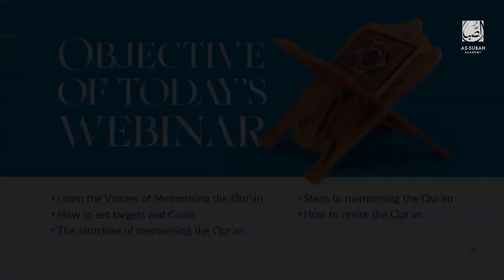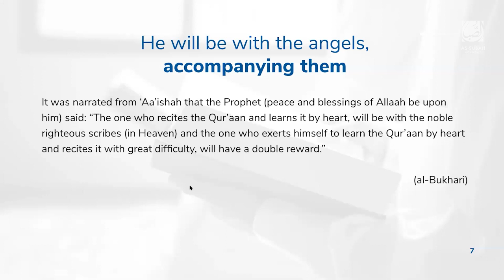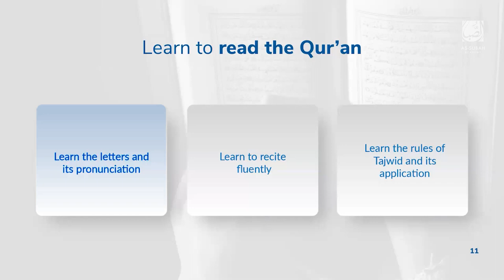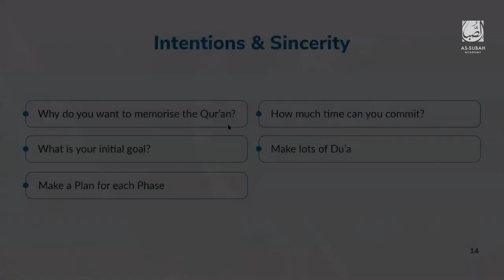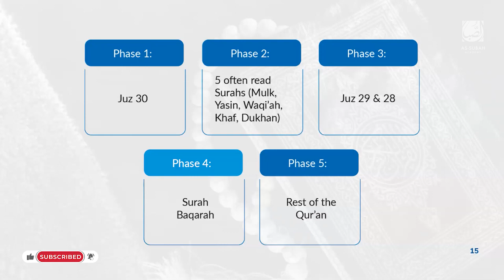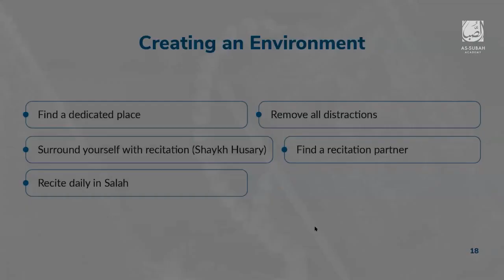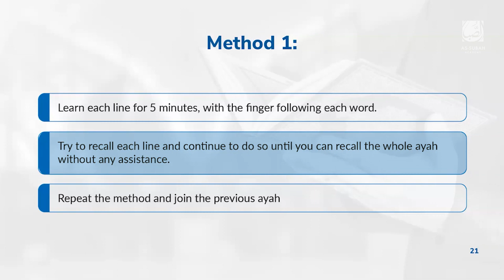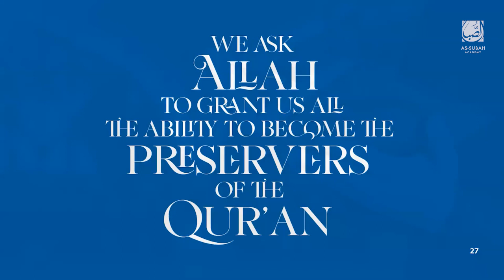How To Memorise The Qur'an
A practical guide for all those interested in memorising either various portions of the Qur’an or the complete Qur’an from beginning to end

Allah’s Messenger ﷺ said: “It shall be said to the companion of the Qur’an when he enters Paradise: ‘Recite, and ascend!’ - then for every verse he recites he will ascend by a degree, until he recites the final verse he has [to memory].”

(Narrated by Imam Abu Dawud in his Sunan)

Muslims have been memorising the Qur’an for 1400 years. It is a heartfelt desire and an earnest wish for many of us, but we may feel it is something daunting and unrealistic due to the questions which pop up in our heads:

- Where do I even start?
- How much should I memorise?
- What should I memorise if I decide to memorise parts of the Qur’an
- Without the right guidance and advice, we lose hope and the story just ends there.

Join us on this free Webinar where we will explore the advice of the scholars and memorisers of the Qur’an, suggestions for working around our commitments, practical tips to help us along the way, and much more to help start us off on our journeys as the preservers of the Qur’an

What this lecture will cover:

- The importance of preserving the entire Qur’an
- The importance of memorising parts of the Qur’an
- Balancing memorising with commitments
- Motivating yourself and others to memorise the Qur’an
- Preparing yourself for memorising
- Memorisation tips
- Q&A

Who is this course intended for?

- Those looking to start memorising the Qur’an
- Those who want to memorise parts of the Qur’an
- Everyone - Parents, Children, Brothers and Sisters

Teacher Bio:

Shaykh Nizamul Hoque

Shaykh Nizam started his early education memorising the Qur'an, which he completed at Darul Ulum al-'Arabiyyah al-Islamiyyah (Dar al-'Ulum Bury), Bury, UK. Thereafter he commenced the 'Alimiyyah programme in the Islamic sciences at Miftah al-'Ulum, Blackburn, UK, where he completed four years of the course. He then travelled to Egypt where he spent a year studying various Islamic sciences before returning to the UK and completing the 'Alimiyyah programme at Dar al-’Ulum Ford Square, London, UK.